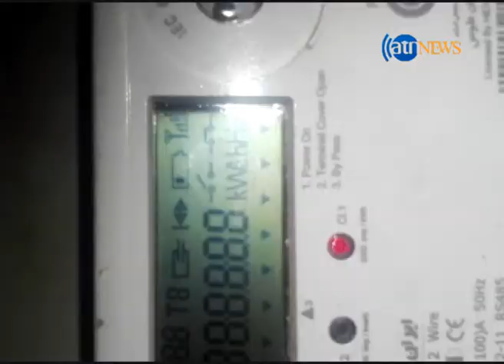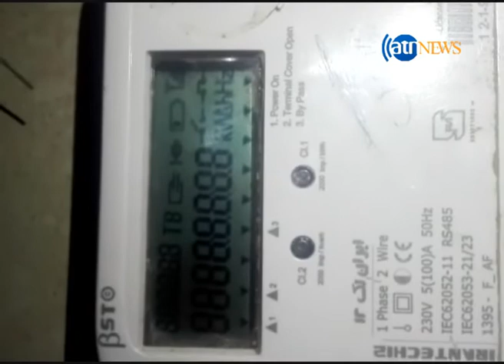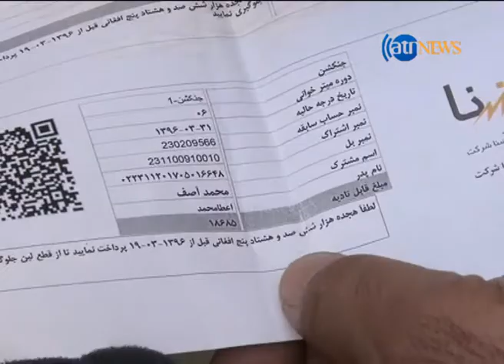برکناری معاون ریاست برشنا هرات در پی اعتراض ها در مورد برق